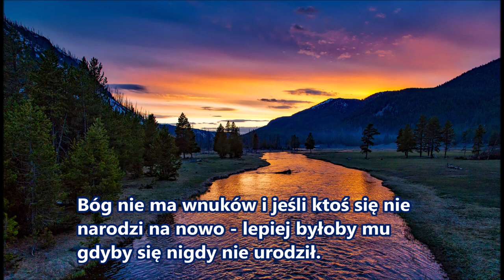Chrześcijaństwo nie jest dziedziczne bo Bóg nie ma wnuków - musisz się narodzić na nowo z Boga